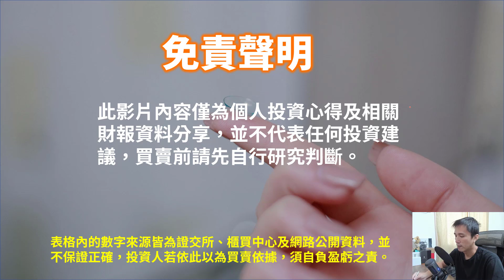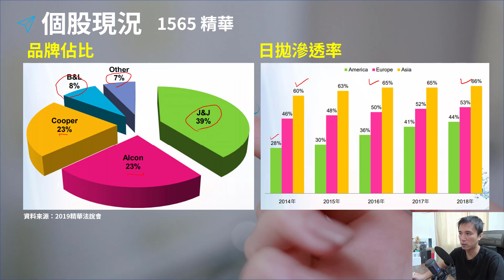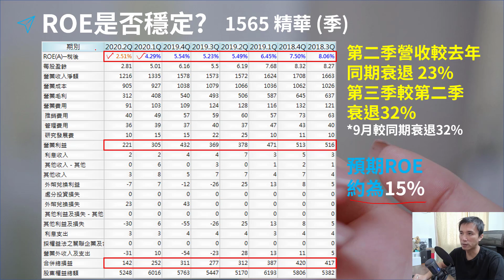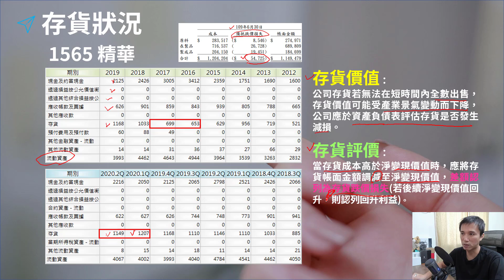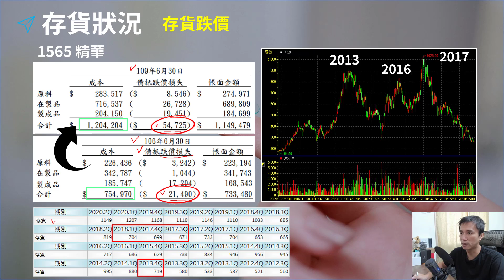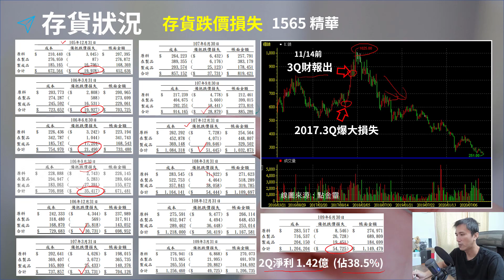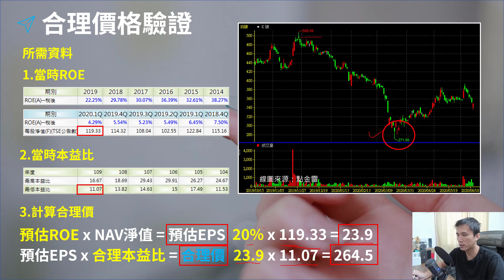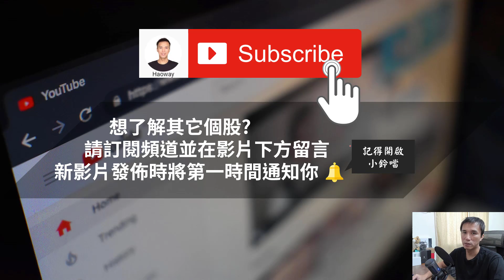個股存股觀察 - 1565 精華，股價跌不停，止跌的領先指標是什麼? | Haoway 投資現金流 - 存股票賺錢系列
個股存股觀察 - 1565 精華，股價跌不停，止跌的領先指標是什麼?

精華自從2017年底創下千元的高價之後，營運持續走下坡，近期股價已經跌到250元左右，而不管從營收、毛利率、營業利益率等財報數字上都可以發現不停衰退的情況，但其實早在2017年第三季時，從領先指標的xx就可以發現其實公司正處於競爭失利，並步入衰退的路途上，而止跌呢? 也可以從這個領先指標中一探究竟喔。

此例中的個股為「1565 精華」，影片內的表格及財報分析資料為 Haoway 自行整理製作，若有需要此公司財報表的人，可由此下方進行下載研究喔。

1565 財報下載(Google硬碟)：
待補